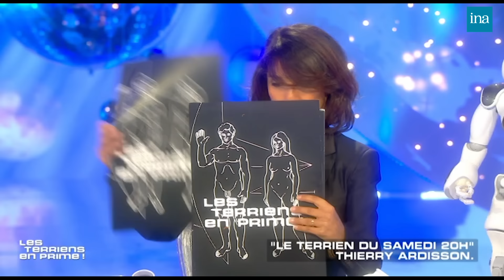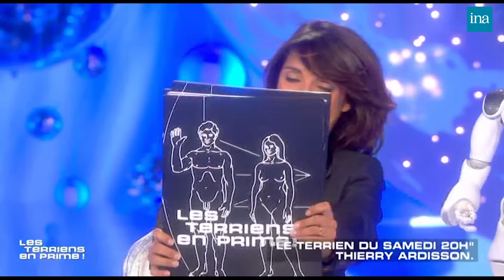Florence Foresti imite Thierry Ardisson dans Les Terriens | INA Arditube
Pour fêter les 10 ans de « Salut Les Terriens ! », Florence Foresti prend la place de Thierry Ardisson et l’imite à la perfection.